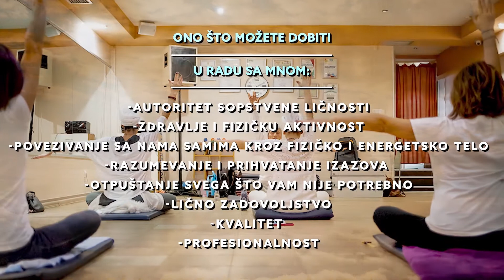Aleksandar Crnković - Kundalini yoga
Kundalini yoga